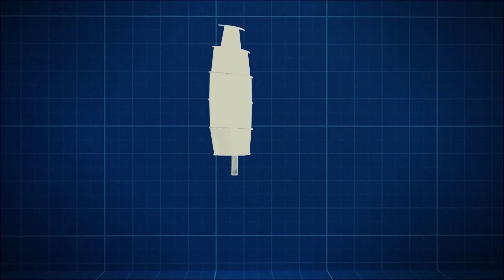Ecoliner animation 2014 (light)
Have a look at this 3D animation of the Ecoliner. This animation is made by the Minor 3D students of the NHL, Northern University of Applied Science in Leeuwarden (The Netherlands).